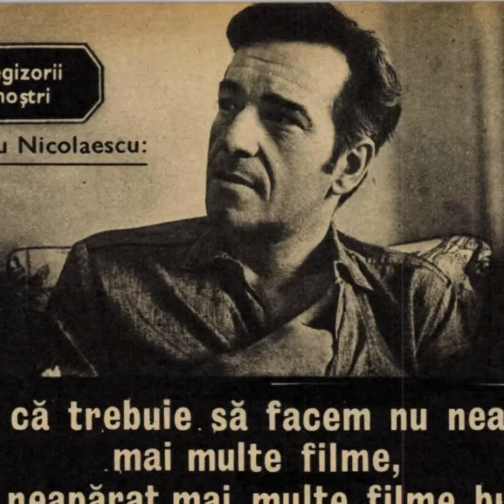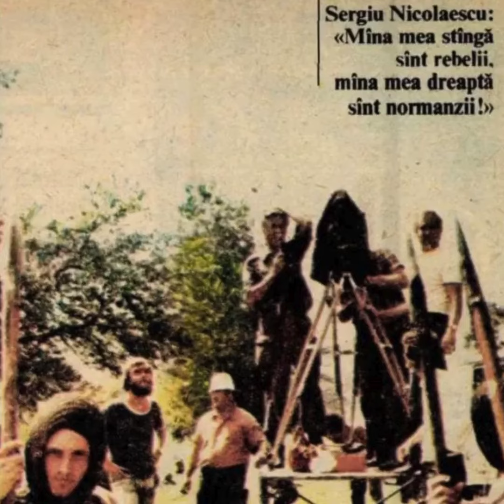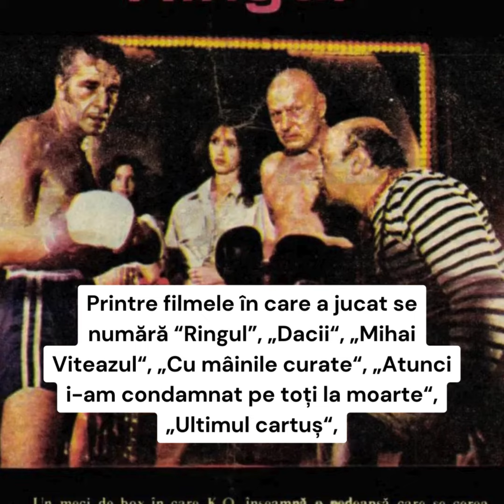Sergiu Nicolaescu 🎭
"Am faima unui om dur și violent. Nu-mi controlez reacţiile în momentul când mă enervez. Unii mă scuză spunând că întotdeauna am dreptate. Eu nu mă scuz, recunosc doar că “după” îmi pare rău şi nu ţin supărarea, impulsivitatea mea vine din acea voinţă a omului hotărât să realizeze exact ceea ce și-a propus. Îmi respect profesia într-un mod absolut și din cauza asta, dacă am un munte în față, sunt convins că dacă dau în el, îl trec. Dar asta nu înseamnă că îl şi trec întotdeauna", mărturisea Sergiu Nicolaescu într-un interviu.

Regizorul s-a născut pe 13 aprilie 1930 la Târgu Jiu și a încetat din viață pe 3 ianuarie 2013 la București, la vârsta de 82 de ani.
Citiți povestea pe site-ul dosaresecrete.ro